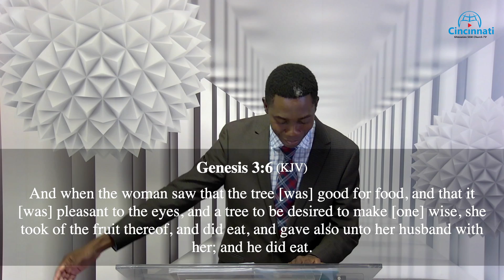Flee; Child Of God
"Flee, Child of God" draws upon several key biblical texts that encourage believers to avoid sin, especially sexual immorality, and embrace their identity as God's creation, made in His image with purpose and dignity.

1 Corinthians 6:18-19 reminds us to "flee from sexual immorality" because our bodies are temples of the Holy Spirit, urging believers to honor God with their bodies. Psalms 139:14 celebrates that we are "fearfully and wonderfully made," a truth that reinforces our worth and the importance of living in alignment with God's design.

Genesis 1:26-27 establishes that humans are made in the image of God, highlighting our intrinsic value and responsibility to reflect God's character. Psalms 8:4 echoes this, marveling at the significance of humanity in God's grand creation.

Jeremiah 29:11 assures us that God has plans for us, plans of hope and a future, encouraging us to trust His guidance and flee from what is contrary to His will. Genesis 3:4-6 shows the consequences of giving in to temptation, reminding us of the dangers of disobedience.

Lastly, Isaiah 5:20-21 warns against confusing good and evil, emphasizing the importance of discernment in a world that often distorts God's truth.

Together, these passages call the believer to honor their identity in God by fleeing from sin, pursuing righteousness, and trusting God's good plans.

Flee, Child Of God by Ps. Dr. Daniel Dickson Boateng

~Bibles Versers Mentioned~
1 corinthians 6: 18,19
Psalms 139 : 14
Genesis 1: 26, 27
Psalms 8: 4
Jeremiah 29 : 11
Genesis 3: 4,6
Isaiah 5:20,21